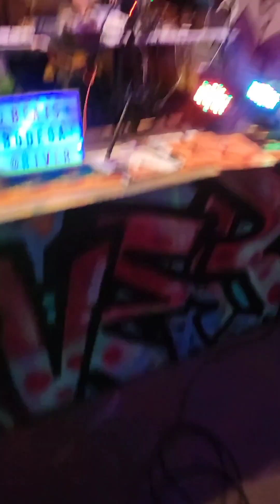Day 43 Freestyles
Hip Hop Historian NippLife is getting ready for retirement 8/11/23